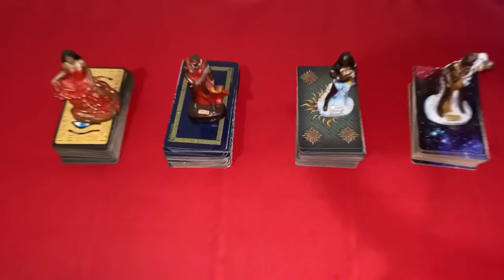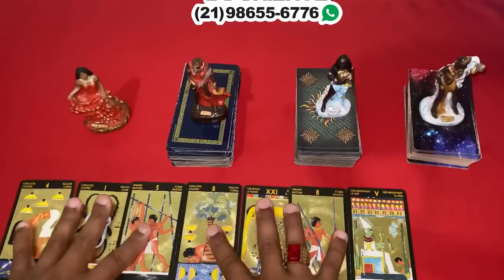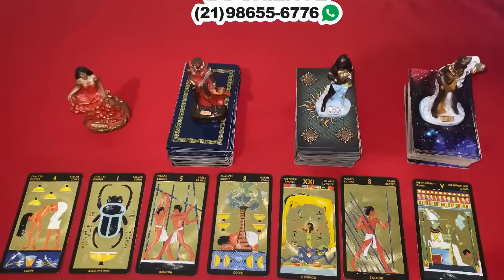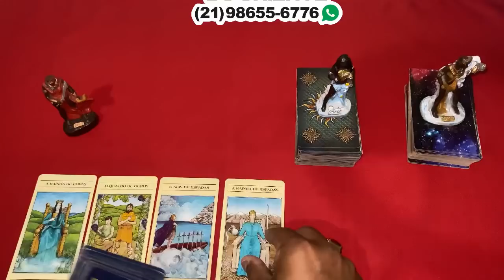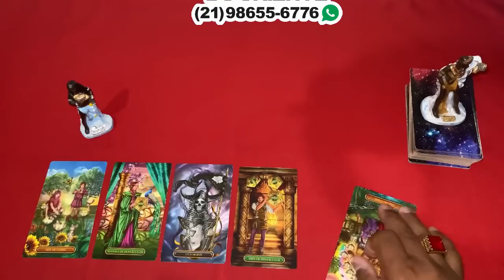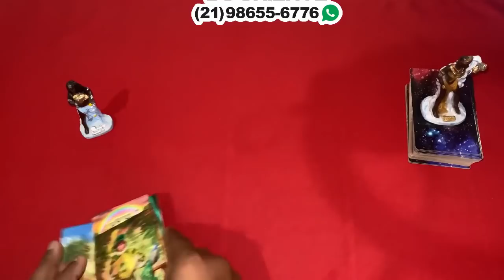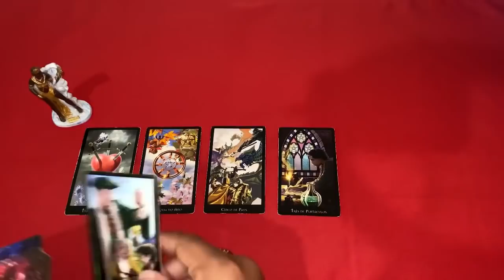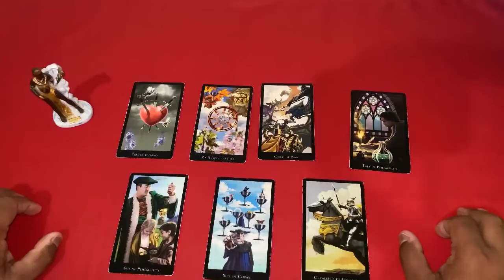❤️✨️ REVELAÇÃO ✨️❤️ SOBRE SUA VIDA AMOROSA❤️ NO TAROT DE HOJE | Tarot Responde